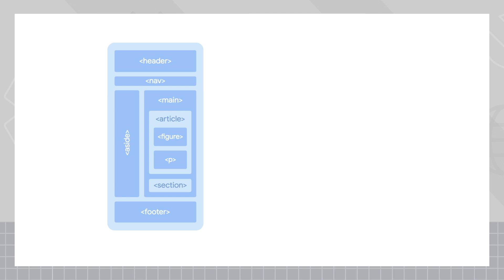Does semantic HTML help Search identify and evaluate content?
Semantic HTML is a way of coding HTML that uses elements to indicate the meaning of the content rather than its appearance. This helps search engines better understand the content of a page. Find out if semantic HTML can improve your website's SEO, accessibility, and rankings.

Send us your questions on the Google SEO Office Hours Question Form and your question might be answered!